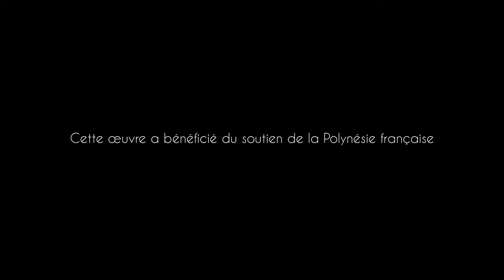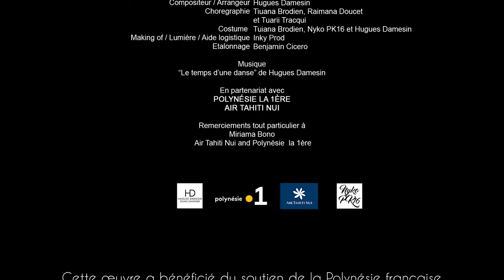Dance in Paradise - Episode 6 - Time to dance (Tuiana Brodien and Raimana Doucet)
In 2018, I created with Hugues Damesin  "Dance in Paradise" series, an epic artistic concept that mixes 'Ori Tahiti ( tahitian dance) and contemporary music.

This series will be broadcast all year round on TV and will subsequently allow me to set up the company Dance in Paradise

Directed by Nyko PK16
Dancers : Tuiana Brodien and Raimana Doucet